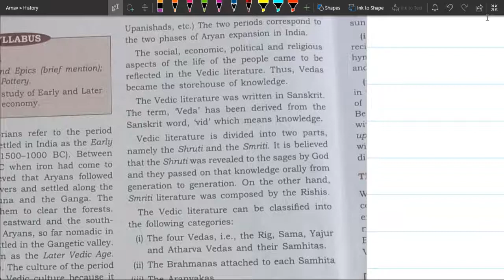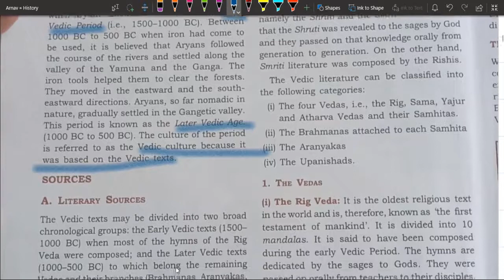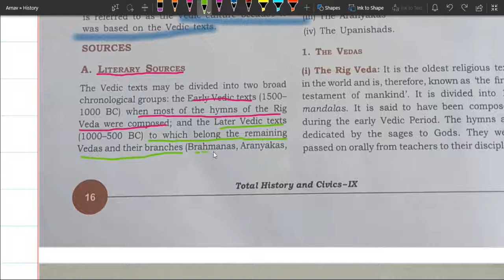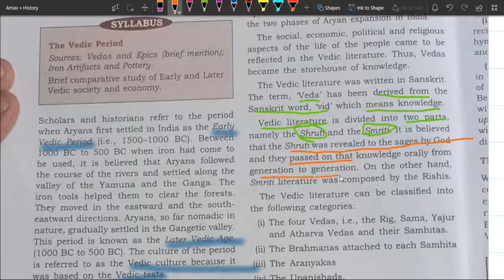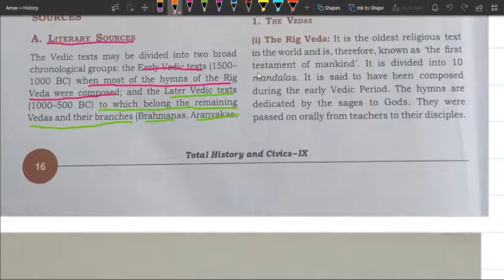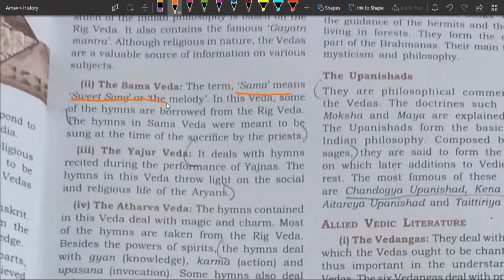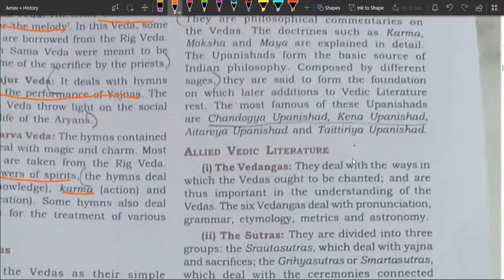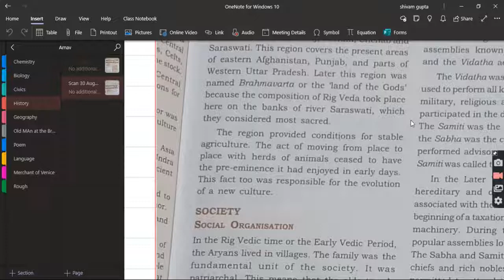The Vedic Period Introduction